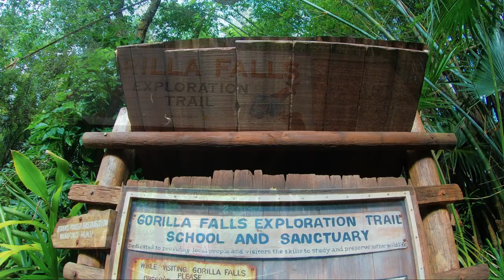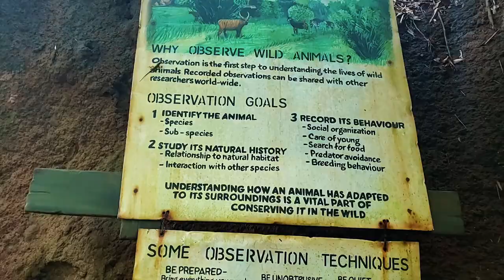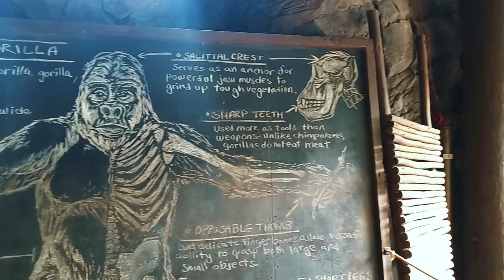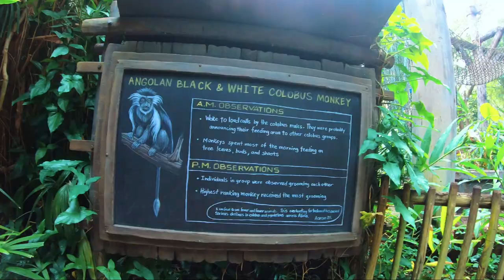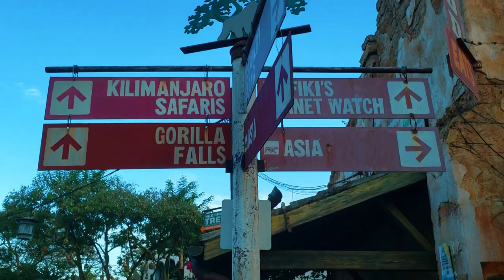Harambe Africa | Disney's Animal Kingdom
Disney's Animal Kingdoms Harambe Africa, Kilimanjaro Safaris & Gorilla Falls Exploration Trail.

Welcome to the East African Port Village of Harambe and home to the Harambe Wildlife Preserve. Kilimanjaro Safaris allows you to board an open-sided safari vehicle for an expedition past rocky hills, rivers and into the savanna.

Gorilla Falls Exploration Trail is a trek into the forest home of Black-and-White Colobus Monkeys, Okapi, Hippos, Zebras, Meerkats, Gorillas and many more.

Thank you for joining us on our trek through Disney's Animal Kingdom's Africa.
                                                                   -Brad-